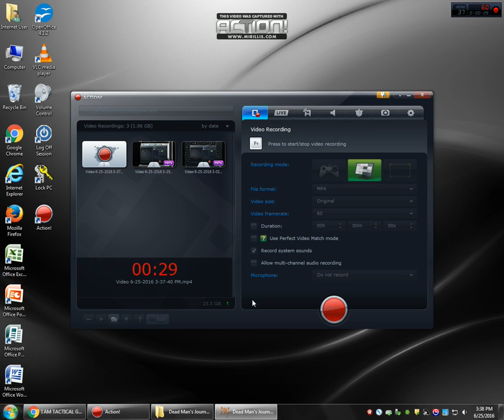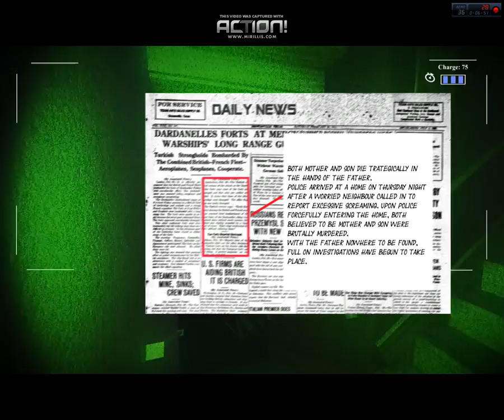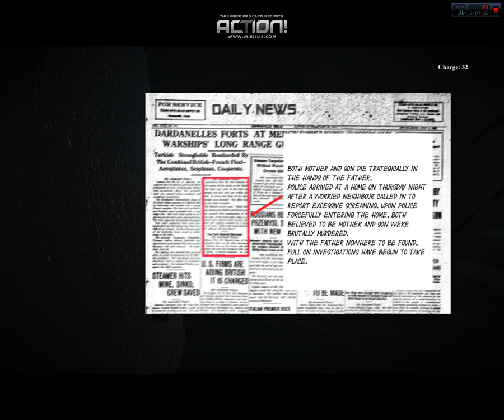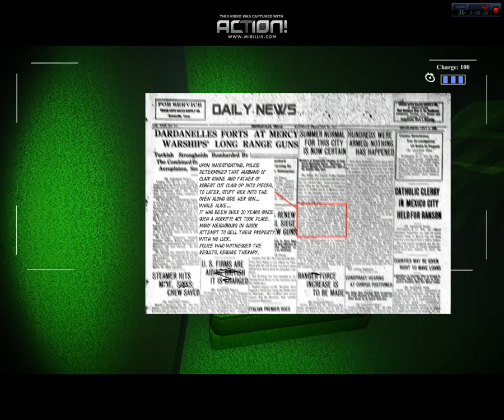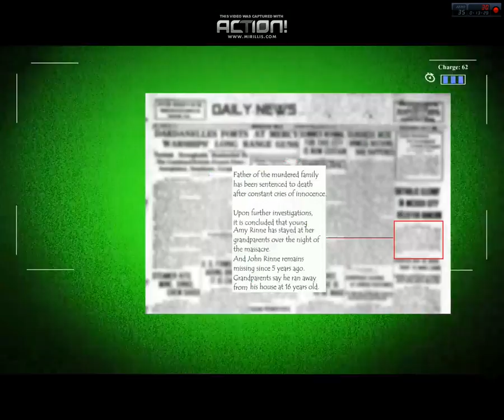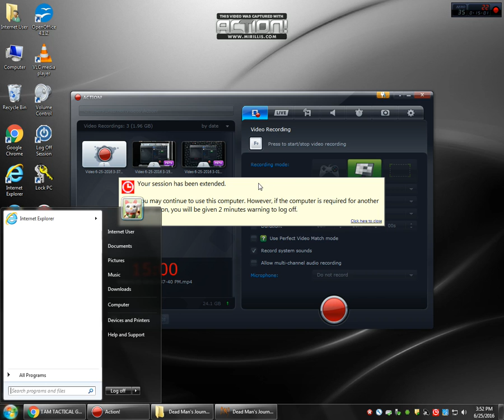WELCOME TO PURGATORY!!!-DEAD MANS JOURNEY (PART 1)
SCARY GAMEPLAY!!!